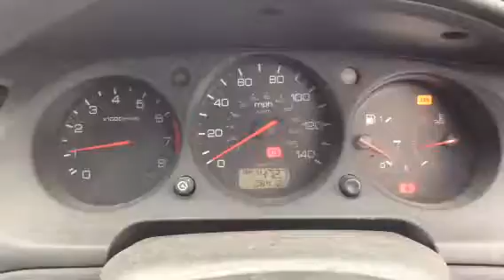T4390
Honda akort